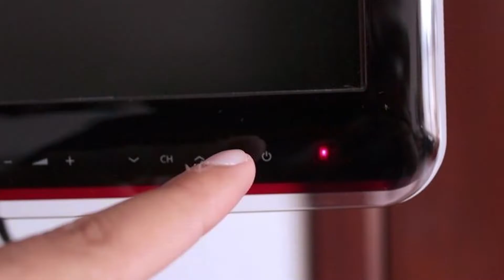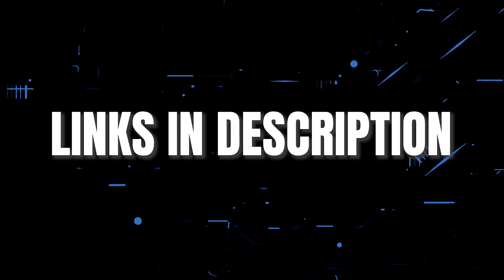How to Troubleshoot a PANASONIC TV That Won't Turn On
If you can't get your PANASONIC  TV to turn on and you are having problems with it, this video will help you troubleshoot your issues and get it back up and running again.

Here are a few replacement TV options:
Budget option
(Amazon USA Link)
(Amazon International Link)
Mid-Range option
(Amazon USA Link)
(Amazon International Link)
Premium option
(Amazon USA Link)
(Amazon International Link)